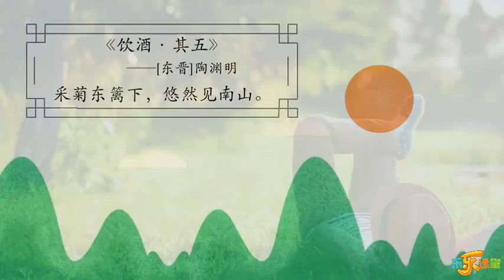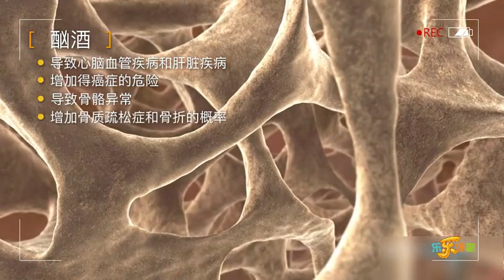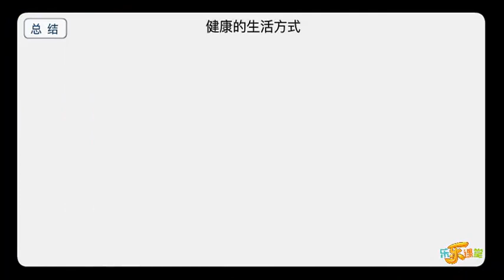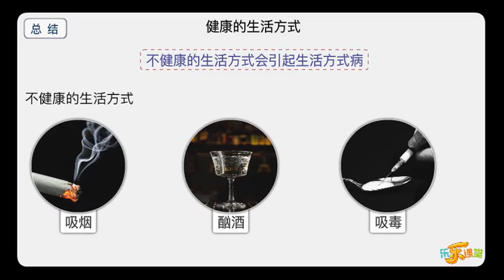健康的生活方式 【中學生物】